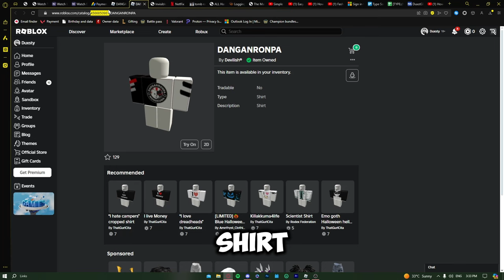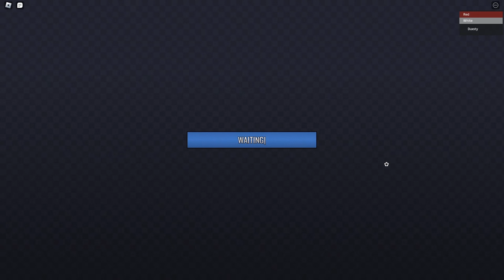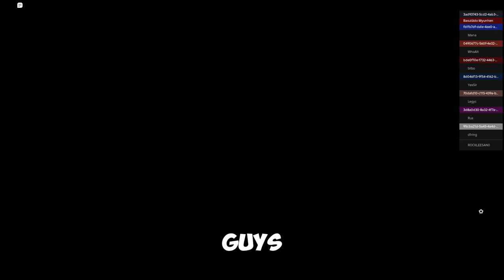How to Get CUSTOM Clothes in Locked!?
Hello guys, in todays video Ima show you how to get your own custom clothes in Locked : D